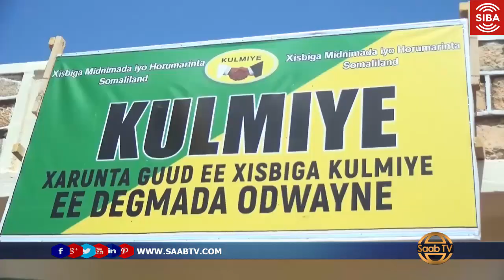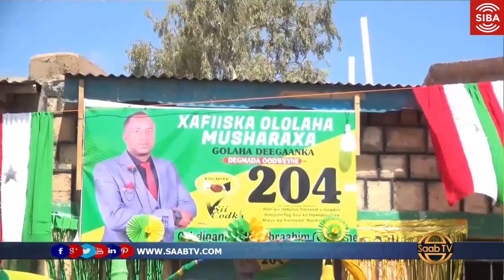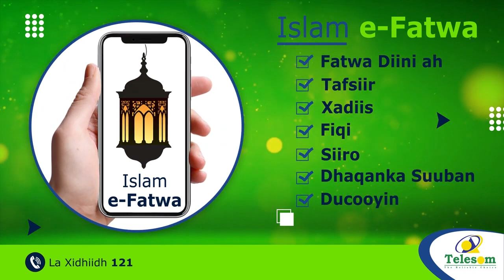Oodwayne: Taageerayaasha Xisbiga Kulmiye ayaa isugu soo Baxay Magaalada Oodwayne.